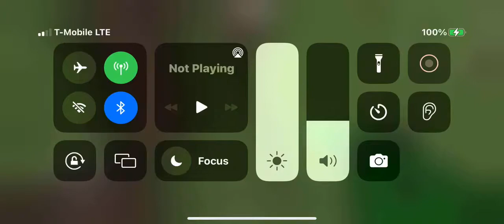Minecraft but spectator mode works in bedrock? What??!?